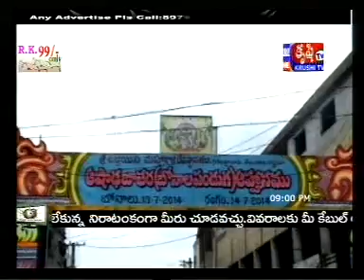bonal secundrabad 2014 shalimar channel8978611161,9948986606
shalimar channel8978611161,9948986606